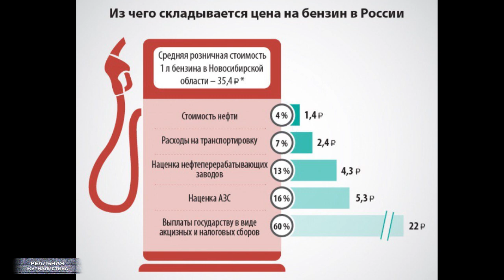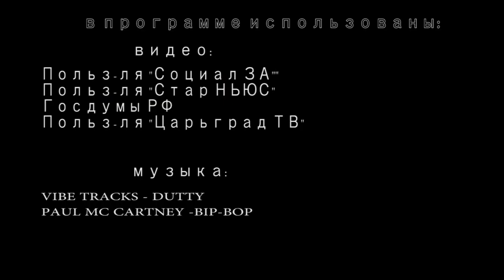Госдура ЖЖОТ! Налог для безработных и самозанятых. Отберут ВСЕ!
А в госдуме, меж тем, готовят очередной народный законопроект.. по которому планируют штрафовать всех так называемых самозанятых, если те не платят налогов. Размер штрафа - вся сумма дохода. То есть, что найдут – отберут. То есть, сначала эти ребята – слуги народа – искусственно создали целую армию безработных, ввязавшись в экономическую войну со всем миром. Что привело к резкому скачку безработицы в России... И, как следствие - новому экономическому кризису. А потом обозвали всех этих людей безработными.. и решили их налогами обложить. А кто не захочет платить налог, заберут весь доход. Ай, браво! Это "Реальная журналистика", налог на право "держаться здесь", тема сегодняшней программы. Поехали! И да...